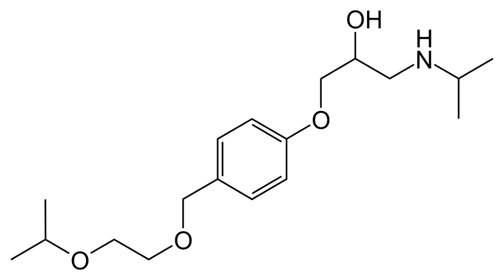Bisoprolol | Wikipedia audio article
This is an audio version of the Wikipedia Article:
Bisoprolol

SUMMARY
Bisoprolol, marketed under the tradename Zebeta among others, is a medication most commonly used for heart diseases. This specifically includes high blood pressure, chest pain from not enough blood flow to the heart, and heart failure. It is taken by mouth.Common side effects include headache, feeling tired, diarrhea, and swelling in the legs. More severe side effects include worsening asthma, blocking the ability to recognize low blood sugar, and worsening heart failure. There are concerns that use during pregnancy may be harmful to the baby. Bisoprolol is in the beta blocker family of medications and is of the β1 selective type.Bisoprolol was patented in 1976 and approved for medical use in 1986. It is on the World Health Organization's List of Essential Medicines, the most effective and safe medicines needed in a health system. Bisoprolol is available as a generic medication. The wholesale cost in the developing world is about 2.98 to 4.94 USD per month. In the United States, as of 2015, it costs about 25 to 50 USD a month.